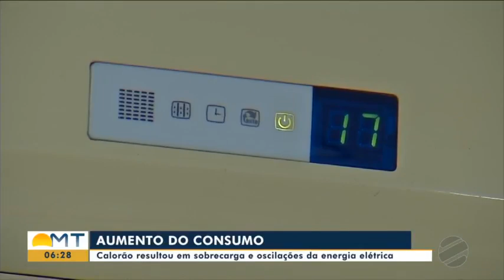O Consumo de Energia Elétrica no Calor Intenso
Durante o período mais quente do ano, muitas pessoas veem-se na necessidade de ligar múltiplos equipamentos simultaneamente para tentar aliviar o calor. Segundo a Pesquisa de Posse e Hábito de Equipamentos Elétricos do PROCEL, os equipamentos de refrigeração (ar-condicionado, geladeira, freezer, bebedouros) juntos, são responsáveis pela metade do consumo de energia em residências e do setor público e comercial. Em Cuiabá, com temperaturas acima dos 40 graus, as consequências são mais sentidas.

O detalhe mais surpreendente é que esses equipamentos, devido ao calor excessivo, acabam consumindo mais energia, mesmo que nossos hábitos permaneçam os mesmos. Expliquei na entrevista que um ar-condicionado que antes tinha que retirar 8 graus calor, agora precisa retirar até 14 graus por exemplo. E o mesmo vale de modo geral, para qualquer outro equipamento cuja função seja refrigerar.

Confiram mais detalhes na entrevista completa onde também participei, compartilhando insights sobre este tema preocupante.

Participaram também da entrevista os colegas Teomar Magri e Gabriela Dias.